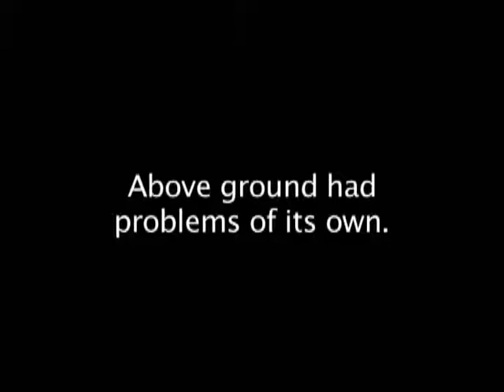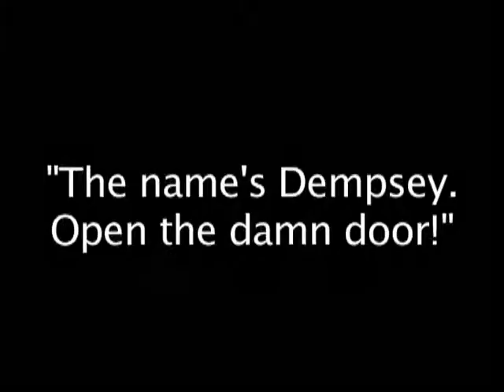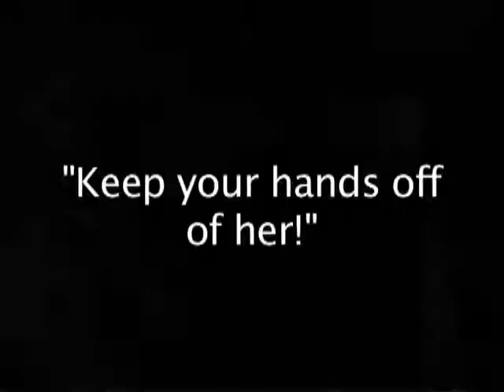BUTTENIK FLICKERS 2005 - Speakeasy